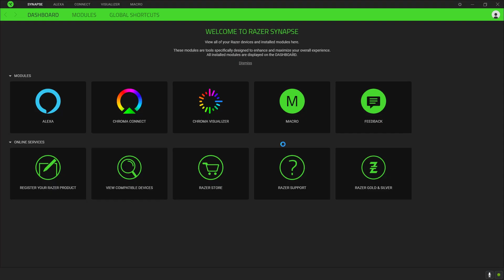First Impressions! - Satisfactory Survival #1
Hello everyone! Trying something new today following a sale on steam for Satisfactory. I've tried it a couple years back but thought I'd properly revisit the game for a playthrough to discover what it has to offer! Leave any gameplay suggestions down below.